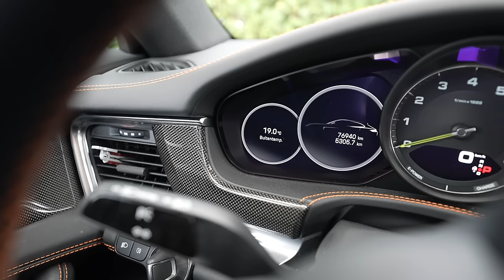DE HOOGSTE ABSEIL VAN EUROPA! JE ANGST OVERWINNEN!🇳🇱